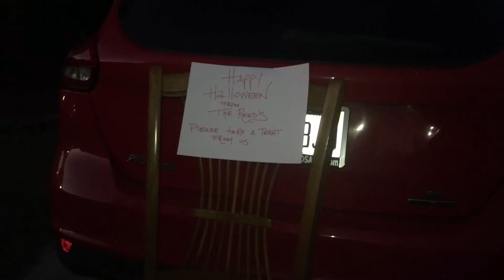Trick or treat